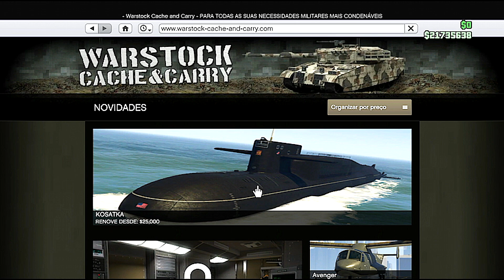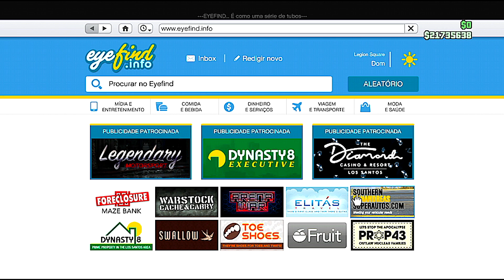GTA V ONLINE FAÇA MILHÕES SOLO ESSA SEMANA $2,200,000 SÚPER FACIL